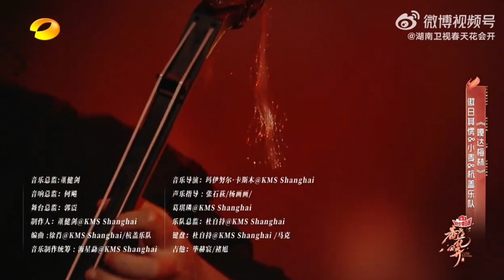祝贺：傲日其愣&小麦高票荣登绽放新声席位，并列第一！决赛之夜与杭盖乐队一首《嘎达梅林》雄性荷尔蒙爆棚，不负众望带着蒙古族的粗犷霸气燃爆全场。（图片代之先睹为快，另请等待湖南卫视官方视频）